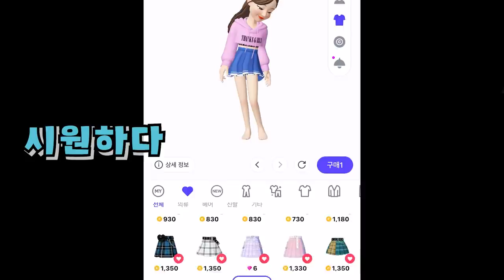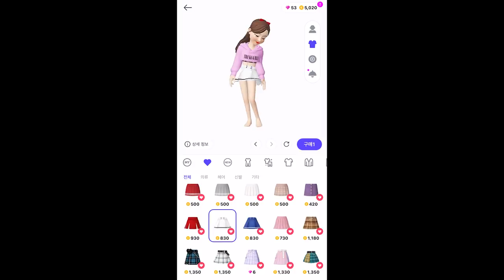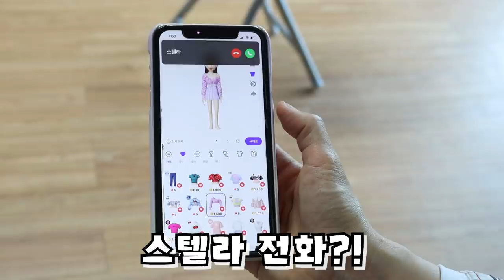학교 교복이 이상하게 바뀐다고? 어떻길래! [오마이비키]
학교 하복이 바뀐데요
무슨 색일지도 모르고... ㅠ
어떻게 바뀔까요?!